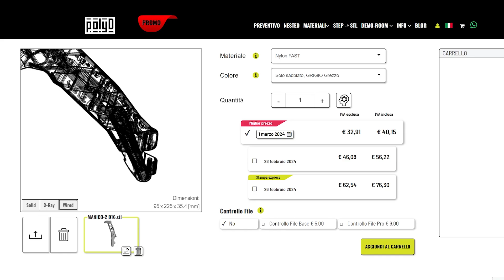Impugnatura per bastone da Sci Alpinismo #1 - Stampa 3D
Ciao Ingegneri e benvenuti in questo nuovo video!
Visto il grande successo e il riscontro positivo che ci avete dato durante la prima stagione del PolyD-Lab, siamo tornati con la seconda stagione e in questo video vedrete il primo pezzo in gara!

Il PolyD-Lab è il nostro laboratorio di Stampa 3D in cui stampiamo gratuitamente ed analizziamo progetti che ci inviate voi all’indirizzo email .

L’analisi avviene tramite la valutazione di 5 semplici criteri, quest’anno li abbiamo modificati ed aggiunto qualche novità: progettazione, design e dettagli, stampabilità, innovazione ed infine funzionalità.

Ricordate quello che vi ho chiesto all’inizio circa il vestito elegante?
Bene, è già ora di toglierselo per indossare un cappello da neve, uno scaldacollo e dei guanti per dirigerci verso la vetta del Gran Zebrù.

Il pezzo selezionato dai nostri esperti è quello di Marcello Sgariboldi e Claudio Grassi e si tratta di Grifo, un’impugnatura applicabile a bastoni da scialpinismo.

Marcello, titolare dell’invenzione, è un vigile del fuoco appassionato di alpinismo ed è laureato in scienze motorie.
Il nostro follower, durante un’escursione avvenuta sulla montagna Gran Zebrù, si è accorto che quando necessitava della picozza,  dispositivo di protezione individuale indispensabile per la pratica alpinistica, questa si trovava sempre all’interno dello zaino mentre nelle sue mani erano sempre disponibili i bastoncini.

Tornato da questa escursione ha ben pensato di contattare subito Claudio, progettista e disegnatore cad dalle ottime competenze tecniche ed insieme, dopo alcune versioni, hanno ultimato la progettazione di Grifo.
Pensate, questo oggetto è stato perfino brevettato e , nonostante l’idea sia nata solo 3 anni fa, questo dispositivo ha accompagnato Marco Confortola, noto alpinista italiano, durante una delle sue avventure sul Nanga Parbat, massiccio montuoso situato in Pakistan la cui vetta più alta arriva a più di 8000 metri!

Non perdiamo tempo ed analizziamo subito i criteri!

1. PROGETTAZIONE
In questo progetto è ben visibile la mano di un ingegnere esperto seppur sia un pezzo abbastanza semplice e lineare.
In questo pezzo infatti nulla è lasciato al caso: ha un’inclinazione di 18 gradi che favorisce l’ergonomia, ha fori che servono sia per alleggerire il pezzo che per facilitarne il grip anche con l’utilizzo di guanti e pensate, riesce a reggere fino ad un carico di 200kg.
VOTO 4/5

2. DESIGN E DETTAGLI
Grifo è personalizzato lungo due pareti: da una parte troviamo il suo nome mentre dall’altra troviamo le coordinate del monte Gran Zebrù, che per l’appunto è stata fonte di ispirazione e test per questo progetto. Questa impugnatura inoltre non presenta spigoli che potrebbero essere d’intralcio durante l’utilizzo; questa fessura frontale invece, come ci ha spiegato Marcello nel suo video, è pensata per sganciare o agganciare gli scarponi da Sci.
Voto 4/5

3. STAMPABILITA’
Questo progetto ha presentato un’ottima stampabilità, il pezzo è solido e resistente e difatti non ha subito deformazioni. Grazie alla sua massa riesce a sfruttare al meglio le caratteristiche della stampa MJF e l’isotropia su 3 assi.
Voto 5/5

4. INNOVAZIONE
Premetto che non sono un esperto di scialpinismo, ma questo progetto è davvero innovativo perché va a risolvere un problema. E’ proprio questa l’essenza della stampa 3D MJF, si ha un problema, si ha un’idea per risolvere questo problema ed infine si fanno dei test per arrivare ad una soluzione! In più questo oggetto, come dicevo all’inizio, è stato brevettato e i suoi creatori si stanno togliendo piano piano delle soddisfazioni!
Voto 5/5

5. FUNZIONALITA’
La funzione principale di questo progetto è quella di avere sempre a portata di mano la picozza, può essere davvero fondamentale per aiutarsi nella frenata di una caduta e nella risalita.
Voto 5/5

Bene, facciamo un breve riepilogo dei voti assegnati a questo progetto: Progettazione 4/5, Design e dettagli 3D 4/5, Stampabilità  5/5, Innovazione 5/5 ed infine Funzionalità 5/5.
Il voto finale, ottenuto sommando tutti i punteggi e dividendoli per il numero dei criteri, ovvero 5, è quello di 4.6 che lo porta, per forza di cose, al primo posto in classifica!

Ciao a tutti dal nostro PolyD-Lab e buona stampa 3D!